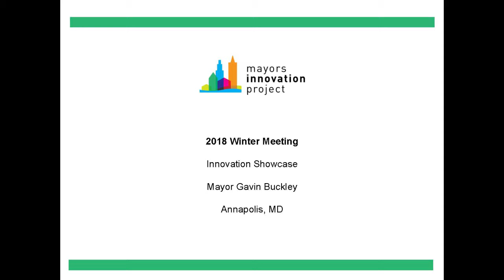Innovation Showcase: Winter 2018 Policy Meeting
Gavin Buckley, Mayor, Annapolis, MD